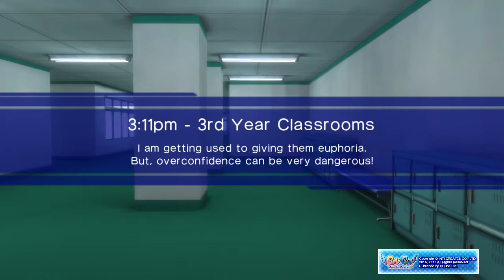Gal*Gun Double Peace gameplay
Two levels in Gal Gun double peace